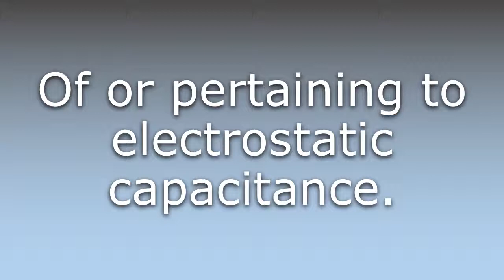What does Capacitive mean?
What does Capacitive mean in English? Learn the meaning of Capacitive.